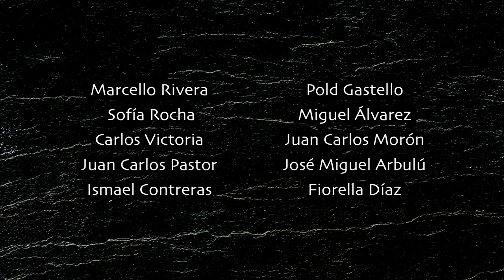SOFÍA ROCHA invita a ver CALIGULA, Ópalo. Calidad HD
CALIGULA de Albert Camus.
Un montaje de Ópalo, grupo de teatro dirigido por Jorge Villanueva B.
de jueves a lunes a las 8pm - domingos a las 7pm
hasta el 08 de Junio 2014
Sala: Auditorio del ICPNA de Miraflores
Venta de entradas: Teleticket.